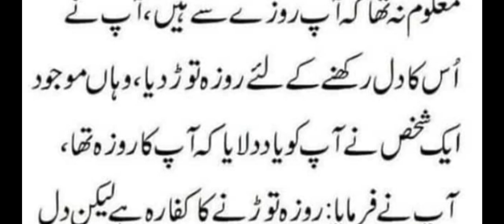Hazrat Khwaja Moinuddin Chishti Ajmeri Ka Waqia.||Advance Kowledge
Topic.
Hazrat Khwaja Moinuddin Chishti Ajmeri Ka Waqia.